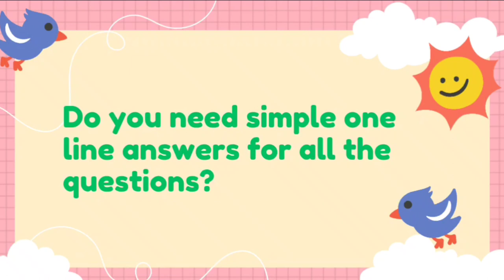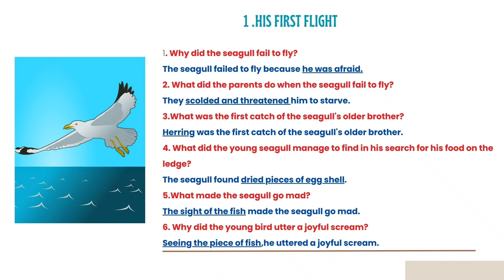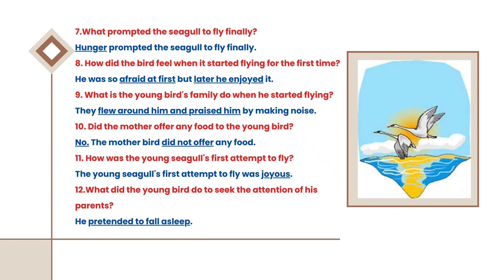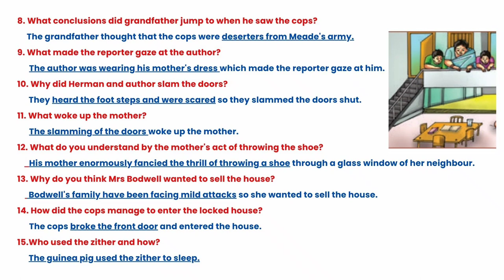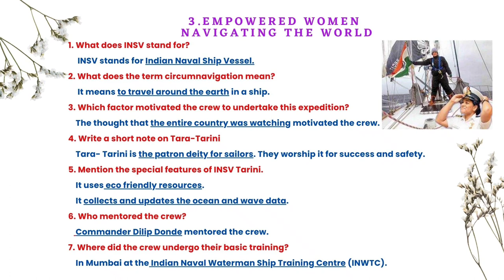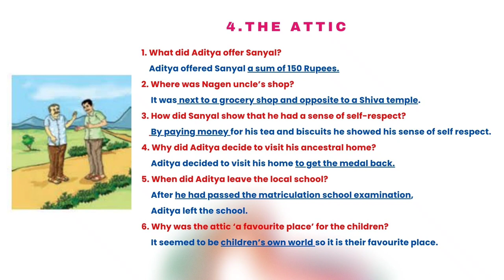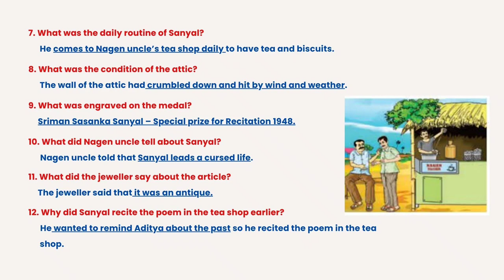10th standard English | 2 Mark Short questions | Very very Simplified Answers | All one line Answers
00.00 Introduction
1:05 His First Flight Short Answers
3:11 The Night The Ghost got in Short Answers
4:27 Empowered Women Navigating the World Short Answers
5:51 The Attic Short Answers